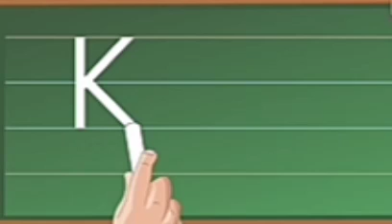Tutorial of how to write letter K